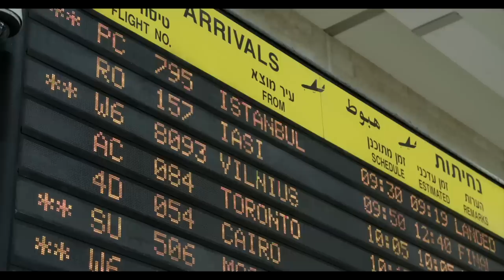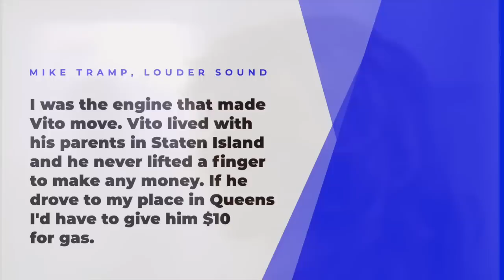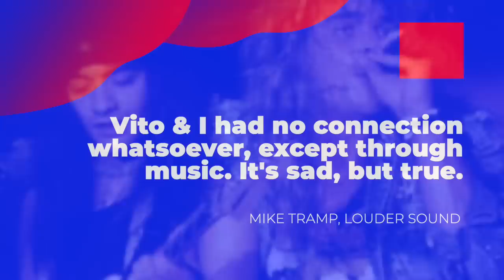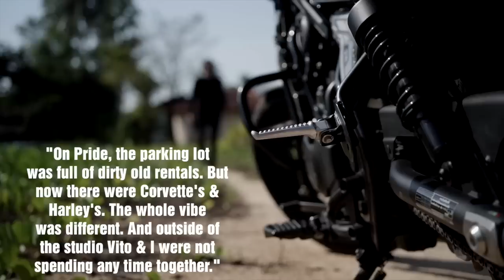White Lion The Rise & Fall Of The Band Behind 'Wait' and 'When the Children Cry'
White Lion: Whatever happened to the 80's hair metal band led by guitarist Vito Bratta and frontman Mike Tramp?

00:00 - Introduction
0:24 - Pre-White Lion, Mabel
1:40 - White Lion's Early Days
3:30 - White Lion's Record Deal
5:20 - White Lion Falls Apart
7:45 - White Lion Reunion/Legal Problems

White Lion was a band that shined brightly for a few years, before crashing and burning. In fact, some members would vanish into obscurity.Frontman Mike Tramp would perfectly summarize the band’s career to Louder Sound saying  words, “the rise of White Lion was like climbing a ladder with a rocket up your ass! Today we’re going to talk about the history of the band White Lion
White Lion came up during a time when hair metal dominated the rock scene. While a lot of these bands had origins in Los Angeles or within California, White Lion didn’t follow the same formula. Part Danish and American, the band formed in New York City. The group would be led by Danish singer Mike Tramp who prior to forming White Lion was in a band named Mabel back home which played teeny bopper music. Soon enough, Mabel found a lot of success in denmark and spain. In fact the band would represent Mabel Denmark at the 1978 Eurovision song contest, but they would finish 16th of out of 20 competing teams. The band would move to Spain and it was during this time Tramp grew tired of the band’s pop friendly sound and wanted refine their sound to be more like van halen and ac/dc, bands which had a big impact on Tramp After changing their sound, Mabel would become the Studs.
 Hoping to grow their popularity, the band moved to America in the 80’s where they underwent another name change now going by the Danish Lions. Sadly, they would fall flat in America and the band's members would head back home to Europe, but Tramp opted to stay in the States. It was during Tramp’s time in Danish Lions in America in 1982, that he met guitarist Vito Bratta who was on the same bill that night playing in a different band. Following the dissolution of Danish Lions, the pair assembled a band named White Lion. Despite their musical talents, it became apparent from the start that the two musicians had very different work ethics, despite their musical talent. Tramp would tell Loudersound "I was the engine that made Vito move Vito lived with his parents on Staten Island, and he never lifted a finger to make any money. If he drove to my place in Queens, I’d have to give him $10 for gas" he'd say.
 They pair quickly assembled a band and the group’s future looked promising as they would soon sign with Elektra Records, but the band hit a snag when the label was less than impressed with their debut album Fight to Survive and opted not to release it. Tramp would tell Loudersound that he believed that Elektra had already signed Motley Crue and Dokken to their label and White Lion’s music felt too similar.
Elektra records soon cut their losses and the band were quickly dropped. The band’s manager though worked out a deal that saw the album only released in Japan. And soon enough the European Press showered their debut album with praise. While the band struggled to land a record deal, they still had opportunities coming in. They would appear in the Steven Spielberg produced movie The Money Pit, which starred Tom Hanks and they would appear as a fictional band in the film.
Producer Peter Hauke reached out to the band in late 1986 inviting them to come to Germany to record their follow up album. Tramp would tell Loudersound "We already had the title for the album – Pride. And we had some great new songs, like Wait and Hungry. But something got lost in the recording. When we got back to New York and we played the finished album, we just knew it wasn’t good enough. And at that point, we really didn’t know what to do” he'd say.
 “We really thought that we were finished,” Ironically it would be another German producer who rescued the band. Producer Michael Wagener, was on a hot streak having worked as a producer and mixer on several high profile groups records  including Metallica, Motley Crue and Dokken. Wagner ended up hearing the music the band was working on in Germany and got in touch with White Lions management and wanted to re-record the album.